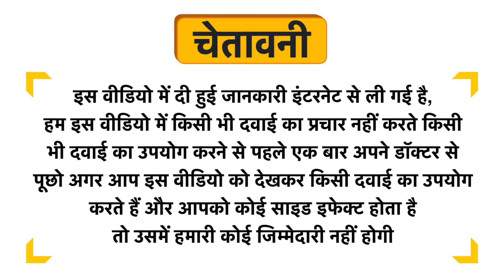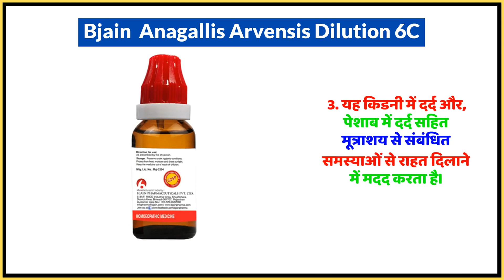Bjain Anagallis Arvensis Dilution 6C Uses in Hindi | Side Effects | Dose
Bjain  Anagallis Arvensis Dilution 6C Uses in Hindi | Benefits | Side Effects | Dose